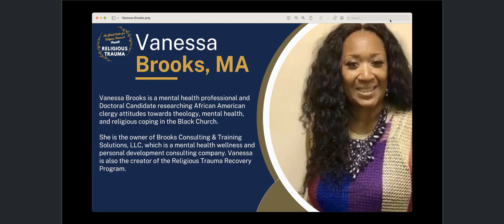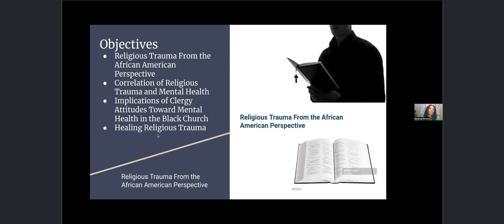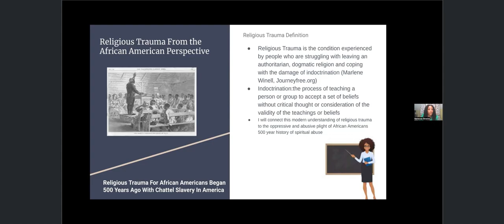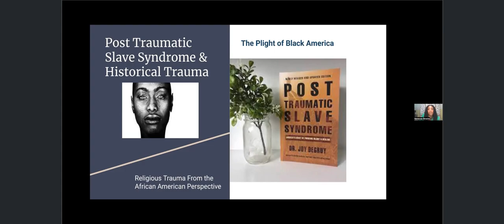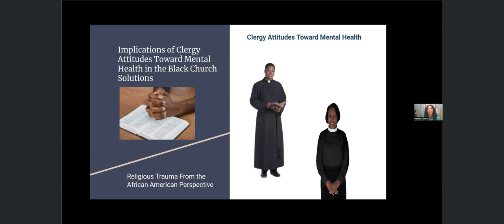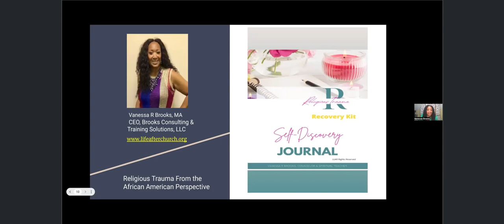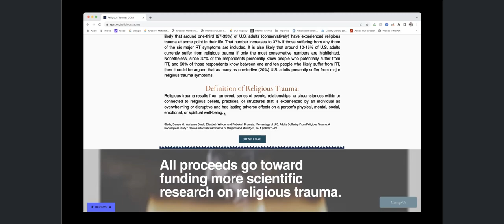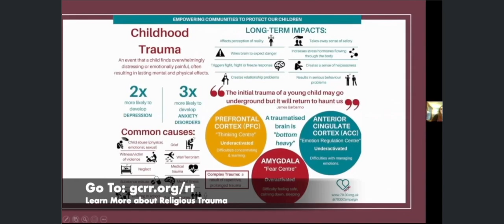Black Religious Trauma. Exploring Clergy’s Attitudes about Mental Health (w/Vanessa Brooks)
International eConference on Religious Trauma hosted by the Global Center for Religious Research (GCRR).

This presentation will explore the phenomenon of African American clergy’s attitude regarding mental health. Mental healthcare is not an option readily available for Black people in the United States, as a result of multiple factors. Stigma, institutional racism, misdiagnoses, and financial hardship are some of the barriers to receiving treatment. Black Americans typically turn to their churches for support instead of mental health professionals, but the problem is previous research shows almost half of clergy lack training in pastoral counseling and are unable to recognize and identify the causes of mental health issues. Indeed, most African American clergy attribute mental health problems to a lack of faith, personal sin, or demonic possession.